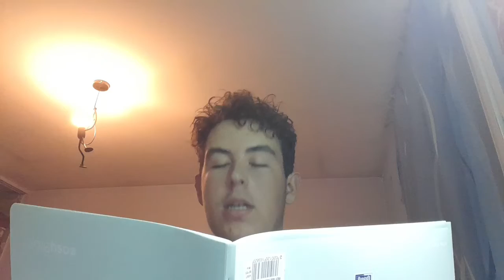TitouGamer2.0_YTB / LA LECON (SKETCH VIDEO) #1